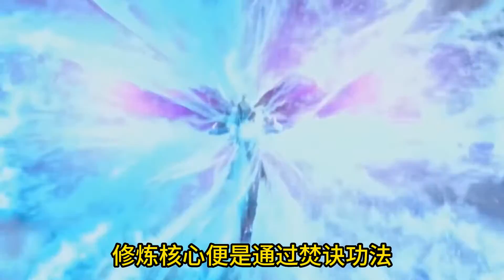斗破苍穹：萧炎将斗技佛怒火莲传给了谁